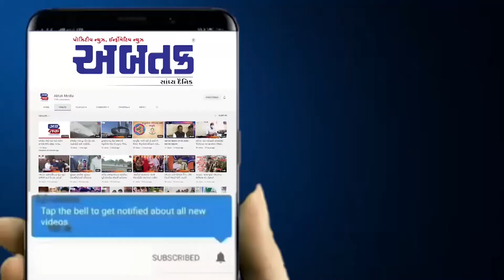રાજકોટ ઓસ્કાર સ્કાય પાર્ક ગણેશઉત્સવમાં દીકરી પૂજન કાર્યક્રમની ભવ્ય ઉજવણી, જુઓ વીડિયો